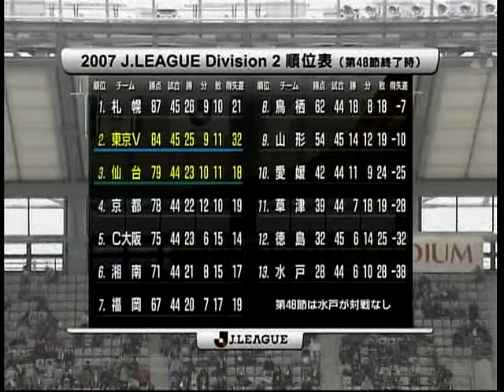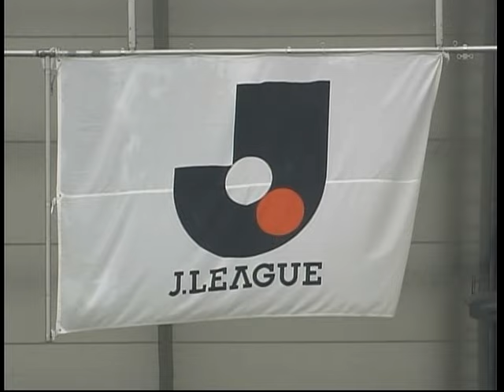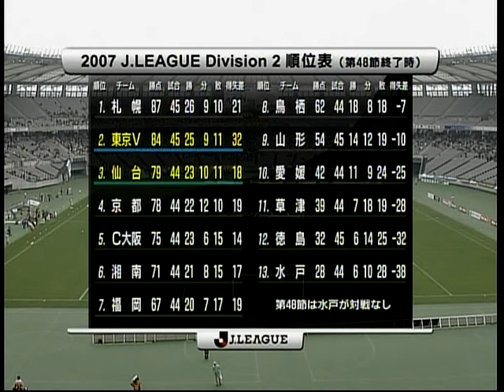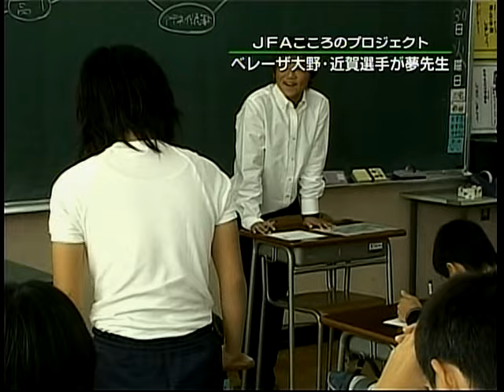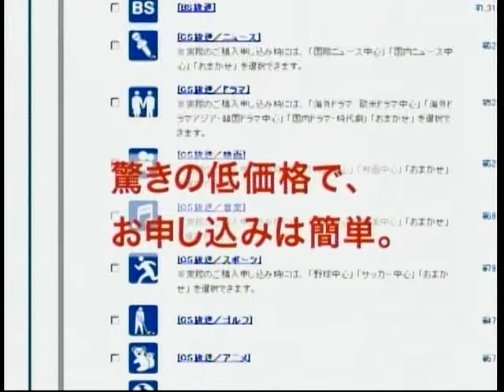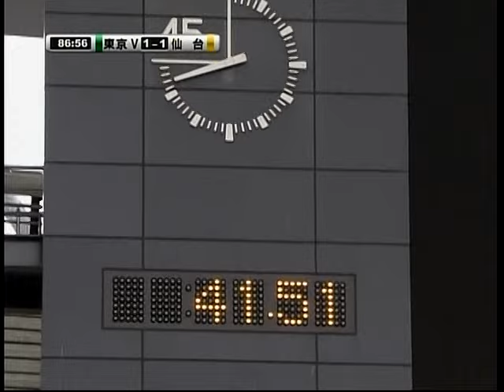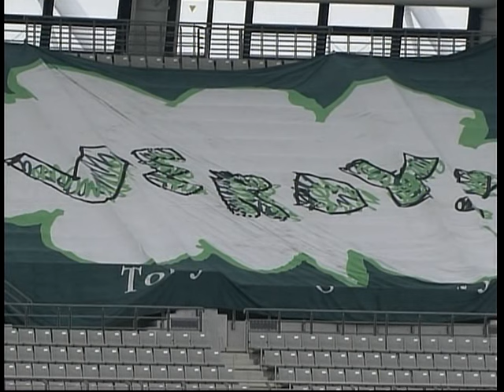2007Ｊリーグ ディビジョン2 第49節第1日 東京ヴェルディ1969 1-1 ベガルタ仙台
得点者
梁　勇基 09'
ディエゴ 77'

先発
GK 21 高木　義成
DF 18 海本　幸治郎
DF 17 土屋　征夫
DF 14 富澤　清太郎
DF 22 服部　年宏
MF 6 菅原　智
MF 11 大野　敏隆
MF 20 廣山　望
MF 16 飯尾　一慶
FW 10 ディエゴ
FW 9 フッキ
控え
GK 1 吉原　慎也
DF 30 一柳　夢吾
MF 8 永井　秀樹
MF 27 柴崎　晃誠
MF 31 シウバ

交代
 ▽ 飯尾　一慶 63'
 ▲ シウバ
 ▽ 大野　敏隆 71'
 ▲ 柴崎　晃誠
 ▽ 富澤　清太郎 87'
 ▲ 一柳　夢吾

警告
 土屋　征夫 10'
 廣山　望 15'
 フッキ 35'
 海本　幸治郎 57'
 柴崎　晃誠 82'

監督
 ラモス　瑠偉

先発
GK 16 林　卓人
DF 25 菅井　直樹
DF 2 木谷　公亮
DF 34 岡山　一成
DF 17 磯崎　敬太
MF 24 永井　篤志
MF 7 千葉　直樹
MF 20 関口　訓充
MF 10 梁　勇基
FW 18 萬代　宏樹
FW 13 中島　裕希

控え
GK 21 萩原　達郎
DF 5 ジョニウソン
MF 23 田村　直也
FW 11 ファビーニョ
FW 9 中原　貴之

交代
 ▽ 関口　訓充 82'
 ▲ ファビーニョ
 ▽ 中島　裕希 85'
 ▲ 中原　貴之
 ▽ 岡山　一成 89'
 ▲ ジョニウソン

警告
 萬代　宏樹 3'
 千葉　直樹 72'
 木谷　公亮 80'

監督
 望月　達也

日付キックオフ時刻
2007/11/10 13:03
スタジアム
味の素スタジアム
入場者数
16,342 人
天候
曇
気温
15.5
湿度
70%
主審
吉田　寿光
副審
中井　恒 , 中込　均
第4の審判員
金田　康秀